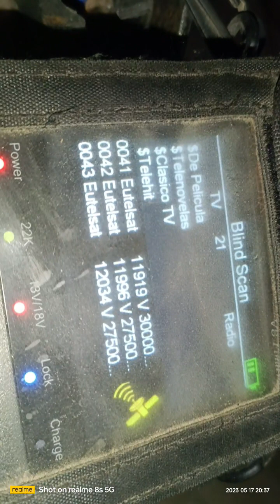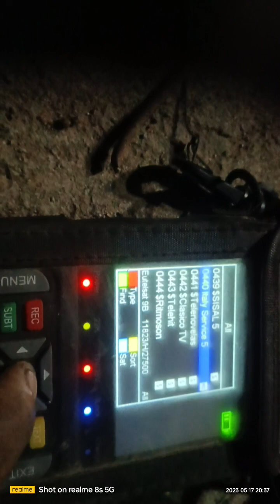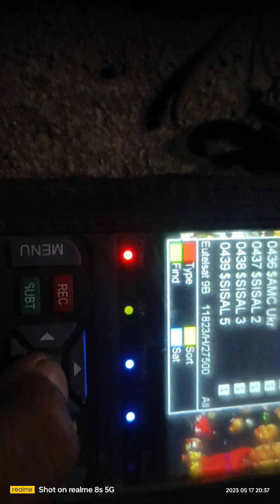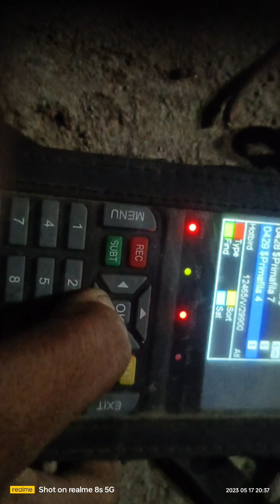9 degree East channel scanning Sultanpur Uttar Pradesh 2023